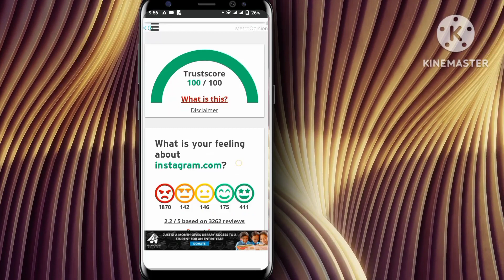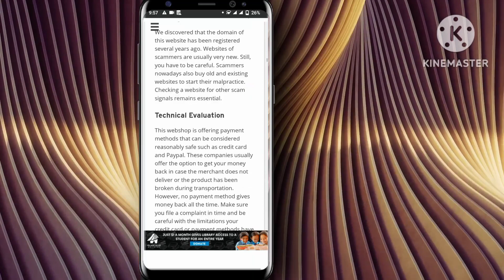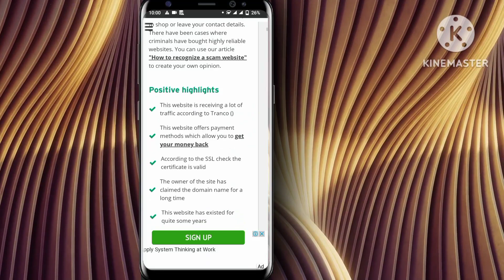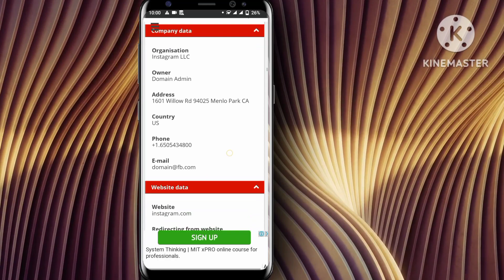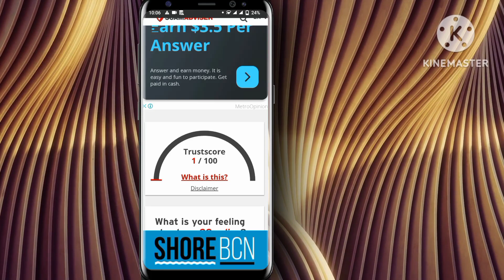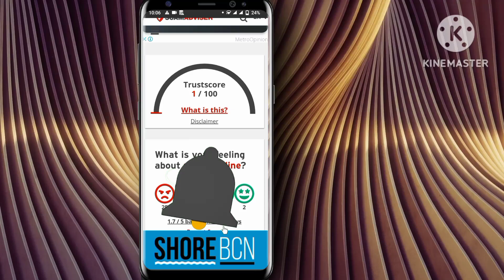Fake app kaise pahchane || Real vs fake website kaise check karte hain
is video m fake or real apps ko pehchane ka trika btaya gya hy

your qurries:-
Earning website real or fake kaise check karte hai
Fake app kaise pahchane
Fake app kaise pata kare
Fake website kaise phchane
fake website ko kaise pahchane
play store se fake app kaise pahchane
fake loan app kaise pehechane